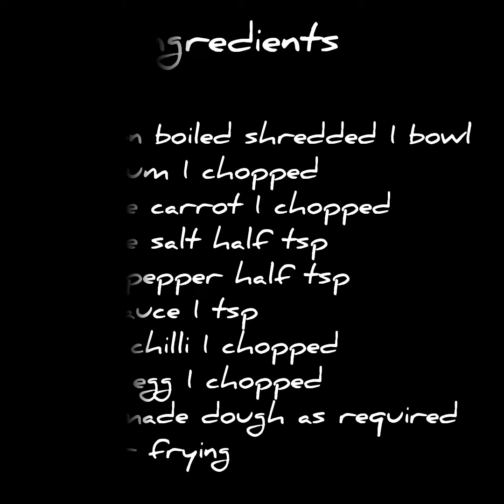"Iftar Just Got Better: How to Make Chinese Snacks for Ramadan 2023!"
Chinese Snacks | Ramadan Special Recipe | Iftar Recipe 2023

I am Hina Ali and here is the most simple and amazing recipe. I hope you people like it... if it is then hit the kike button and subscribe my channel and share it as well.
Regards
Hina Ali

guys subcreibe to my channel for more food vlogs
how to make zinger burger

we are going to add in our manue like
and many more dishes
pakistani dishes
haleem
how to make best haleem

Watch this Food Vlog to Know More About This Desi Punjabi Tawa Burger 🤤

Street food

Street food india punjab

Indian street food burger

Street food india burger

Street food burger
Punjabi burger
Noodles burger
Desi street food
Food street
Food india
Food street
Food vlogs

What You have been searching for:
how to make nuggets
potato Nuggets Recipe
Ramadan Special recipe
iftar recipes
asian food recipes
easy snacks for tea
hi tea snacks chinese foodchinese cookingchinese recipesChinese snacks recipesmukbangasmr mukbang Chinese food eatingramadan specialramadan recipesIftar recipes pakistaniruby ka kitchenramadan recipes for iftar 2019Ramzan special recipe ruby ka kitchenfood fusionramadan special recipefood fusion recipesRamadan special recipe alfredo samosa recipe freeze and store iftar recipe ramadan 2022